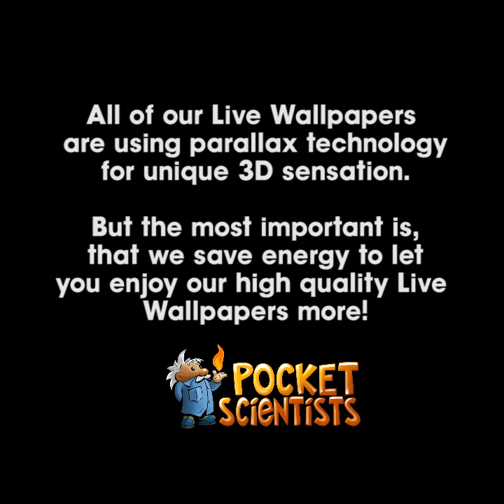Jesus in Manger Live Wallpaper Trailer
Very spiritual Live Wallpaper for a very spiritual Moment -- we celebrate the birth of a child, the Saviour: Jesus -- and we do it in a high quality, parallax scrolling, technologically advanced way using all latest technologies, like mobile phones, energy saving, wallpapers etc... Something never changes even with technology: the glorious birth of Our Saviour, Jesus Christ.